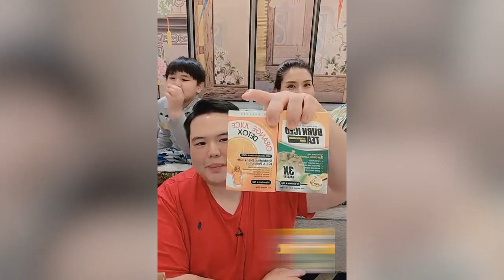Episode 6: Arwah mama ditipu sebelum sempat balik Malaysia!